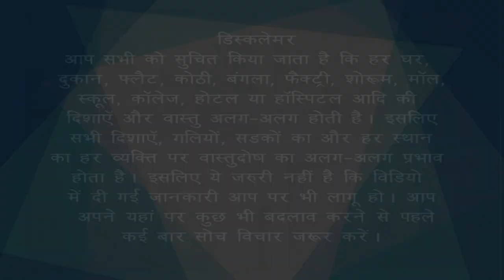Vastu for North-East Main Gate #10 | Bansal Vastu | Dr.Vipin Bansal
Vastu Remedies for North-East Main Gate Zone .